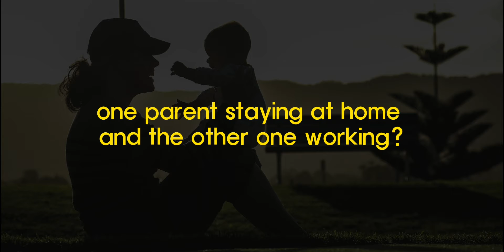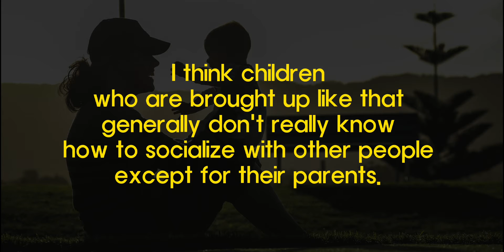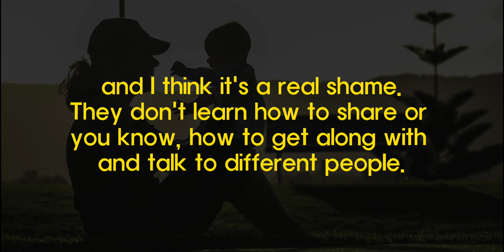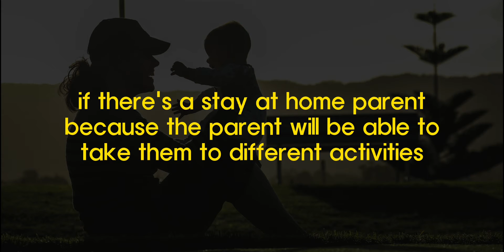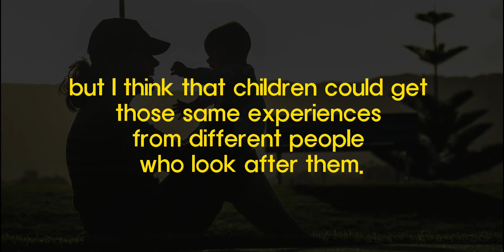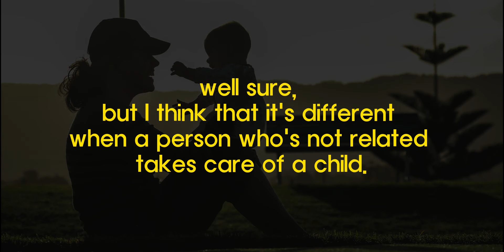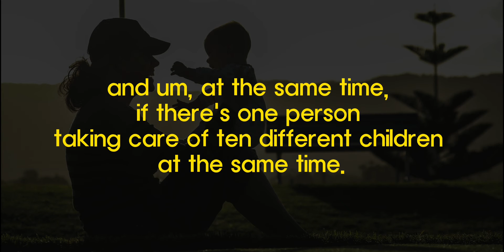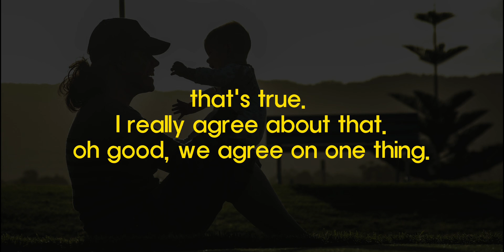시간 날 때 마다 들으면 영어회화가 확 늘어요! #9